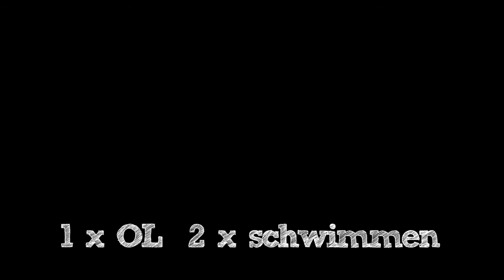Challenge 2016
Die Challenge 2016: 24 Stunden, 45 Leistungskilometer, 6 Teamspiele, 2 mal schwimmen, 2 mal kochen am Feuer, 1 OL - und viele stolzen Gesichter im Ziel!